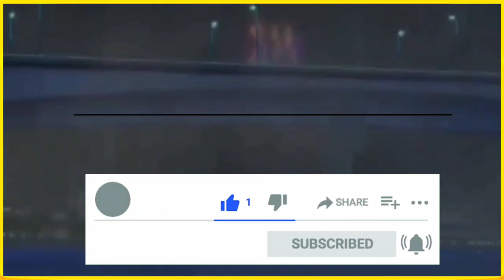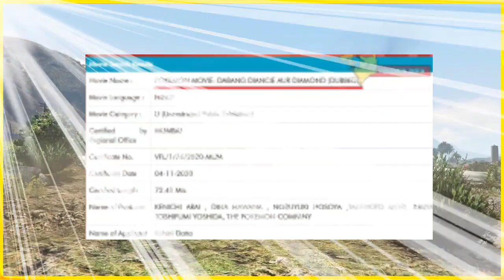POKEMON MOVIE 17 COMING ON HUNGAMA TV || POKEMON MOVIE : DIANCIE AND COCOON OF DESTRUCTION IN HINDI